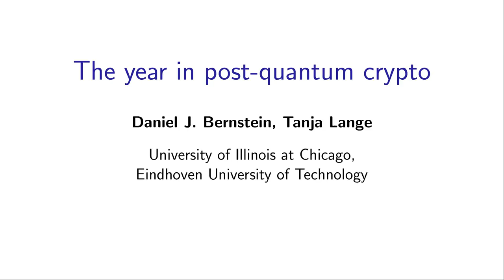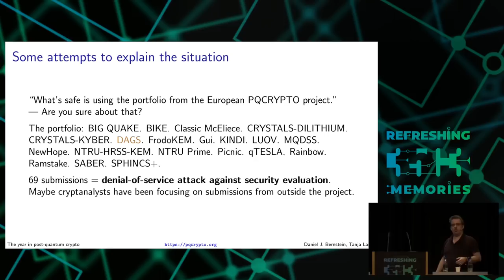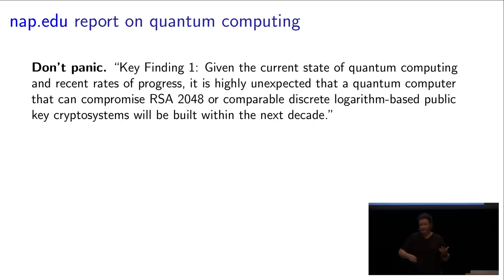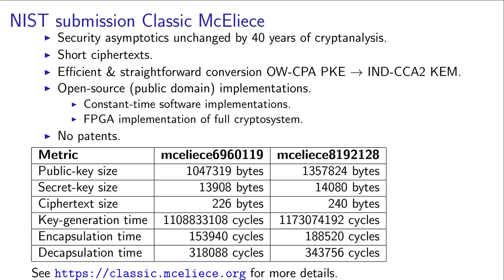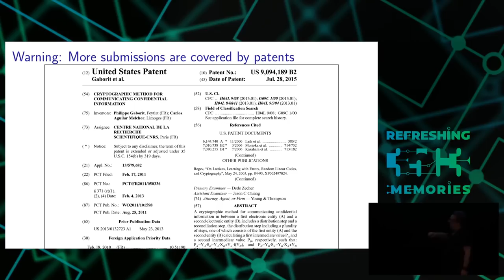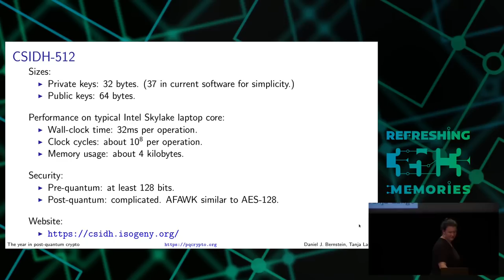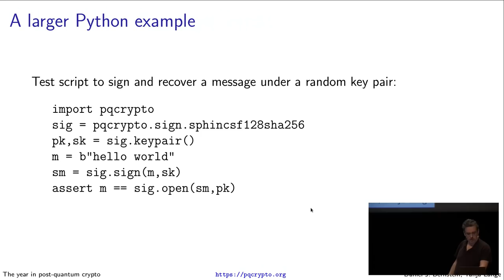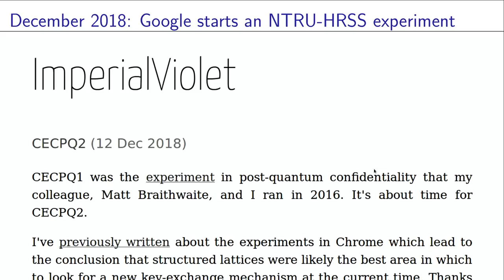35C3 - The year in post-quantum crypto - deutsche Übersetzung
The world is finally catching on to the urgency
  of deploying post-quantum cryptography:
  cryptography designed to survive attacks by quantum computers.
  NIST's post-quantum competition is in full swing,
  and network protocols are exploring post-quantum extensions.
  This talk will take the audience on a journey
  through selected recent highlights
  from the post-quantum world.

  Post-quantum cryptography has become one of the most active
  areas in cryptography,
  trying to address important questions from potential users.

  Is post-quantum cryptography secure?
  In the first ten months of this year
  we have seen several serious breaks
  of submissions to the NIST competition.
  At this point, out of the original 69 submissions,
  13 are broken and 8 are partially broken.
  Are the remaining 48 submissions all secure?
  Or is this competition a denial-of-service attack
  against the cryptanalysis community?
  NIST will select fewer candidates for the 2nd round,
  but it is not clear whether there is an adequate basis
  for judging security.

  Does post-quantum cryptography provide
  the functionality we expect from cryptography?
  For example,
  the original Diffie-Hellman system
  provides not just encryption
  but also more advanced features
  such as non-interactive key exchange
  (not provided by any NIST submissions)
  and blinding.
  The era of post-NIST post-quantum cryptography has begun
  with the exciting new CSIDH proposal,
  which has non-interactive key exchange
  and is smaller than any NIST submission,
  but uses more CPU time and needs much more study.

  Is post-quantum cryptography small enough?
  Even for network protocols that rely purely on encryption,
  integration remains a major problem
  because of the bandwidth requirements of most post-quantum systems,
  especially the post-quantum systems
  with the strongest security track records.
  Experiments with integration of post-quantum cryptography into TLS
  have focused on encryption without post-quantum authentication.
  A new generation of network protocols
  has been designed from the ground up for full post-quantum security.

  Is post-quantum cryptographic software fast enough,
  and is it safe to use?
  Adding post-quantum cryptography
  to the cryptographic software ecosystem
  has produced a giant step backwards in software quality.
  Major areas of current activity include
  software speedups,
  benchmarking,
  bug fixes,
  formal verification,
  patent avoidance, and
  development of post-quantum software libraries
  such as Open Quantum Safe and libpqcrypto.

  The talk will be given as a joint presentation
  by Daniel J. Bernstein and Tanja Lange.

djb Tanja Lange